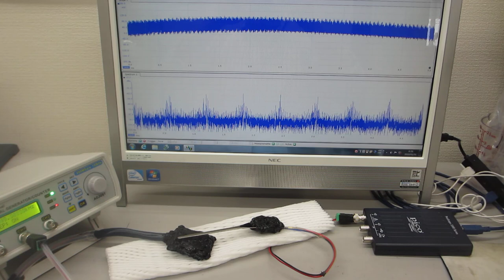超音波の非線形現象をコントロールする技術（超音波システム研究所）